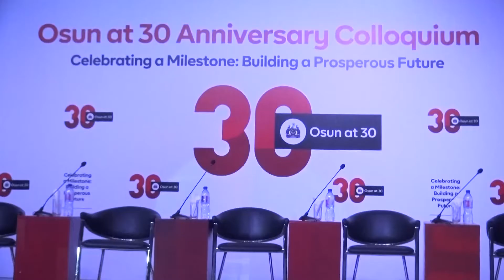OSUN COLLOQUIUM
The continued growth and development of all sectors of the state's economy